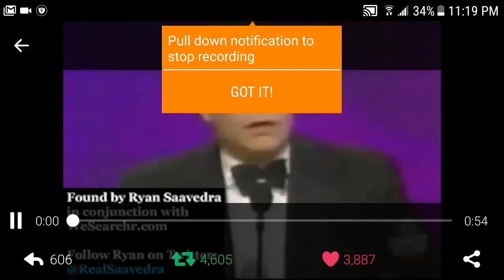Al Franken makes jokes about child sex abuse